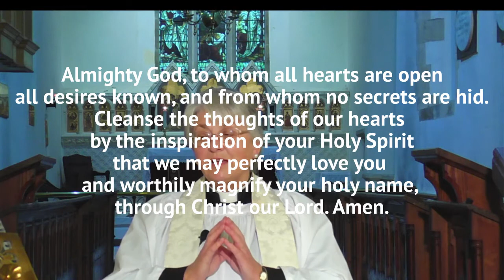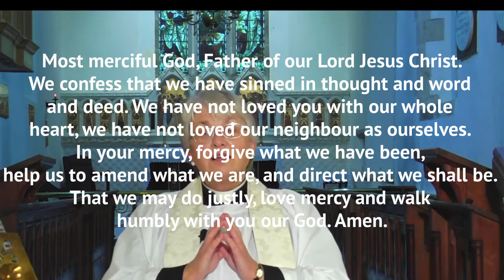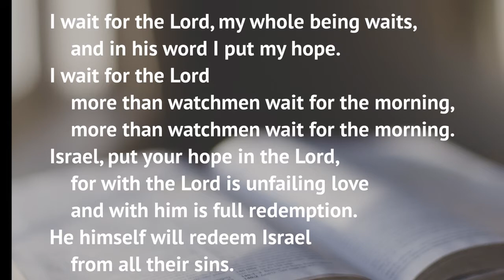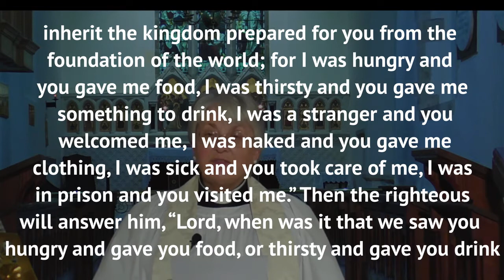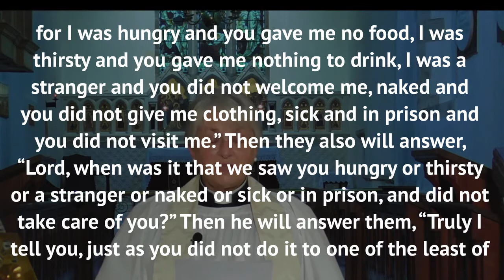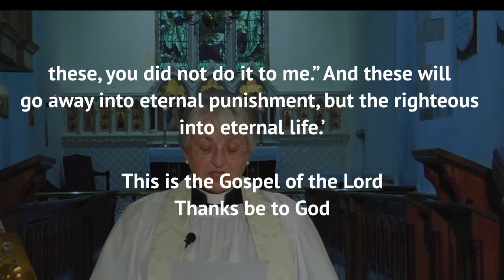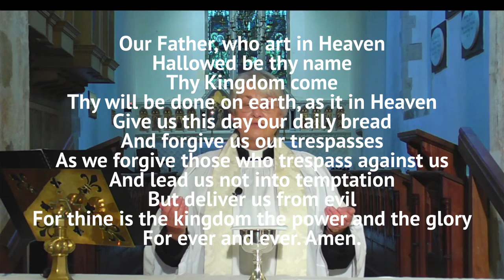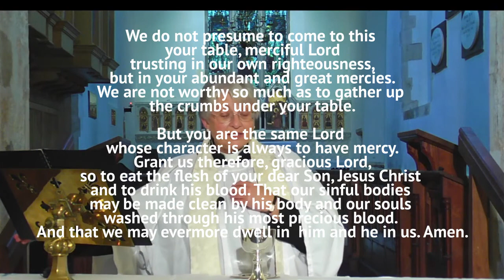St Mary Magdalene, Lyminster - Sunday 22nd November 2020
Join us for Holy Communion from Lyminster Church